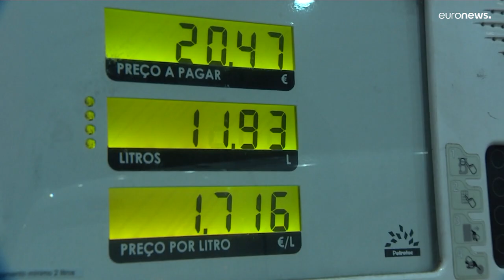Las perspectivas económicas caen por la guerra en Ucrania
Las bolsas de Asia y Europa abren en rojo de nuevo, el gas bate récords históricos y el petróleo se acerca cada vez más al máximo histórico de la crisis de 2008.